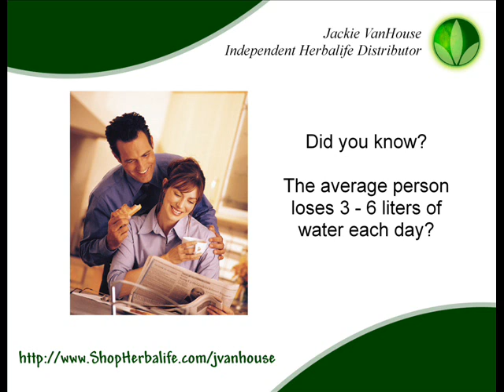Herbalife H3O Fitness Water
A brief information segment on Herbalife's H3O fitness drink.